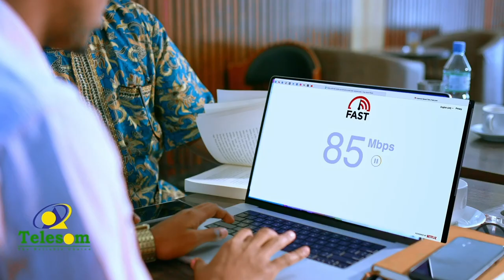''Dalku xaalad amni darro buu galay, meel walba way ka qiiqaysaa'' Guddoomiyaha Guurtida Somaliland.